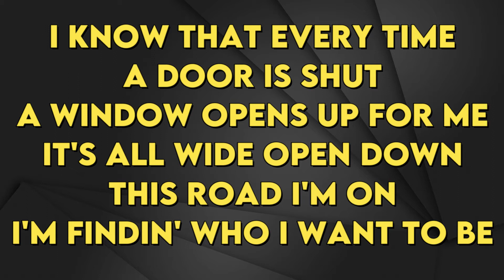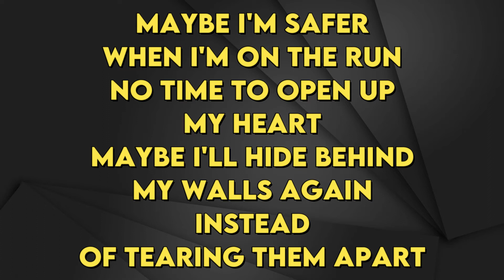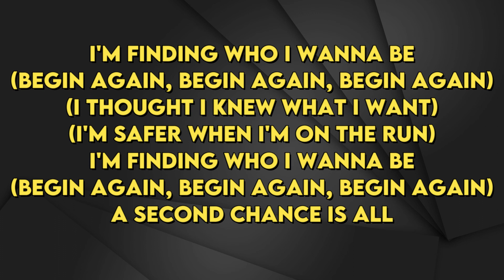Cast of High School Musical (The Musical) - Second Chance - Karaoke Instrumental - Lower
Cast of High School Musical (The Musical) The Series
Second Chance - Karaoke Instrumental
Tono Lower (read 👇🏻👇🏻👇🏻)
Key: E